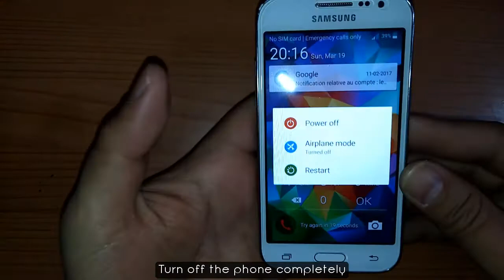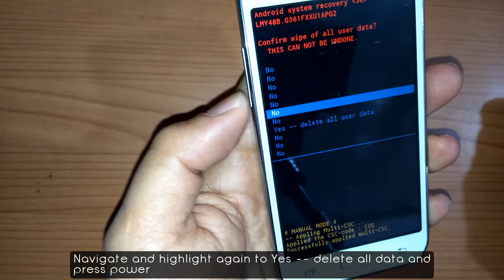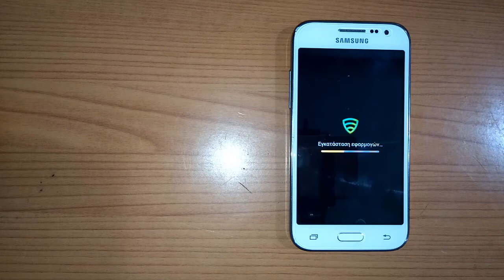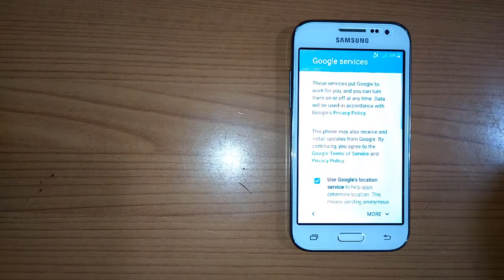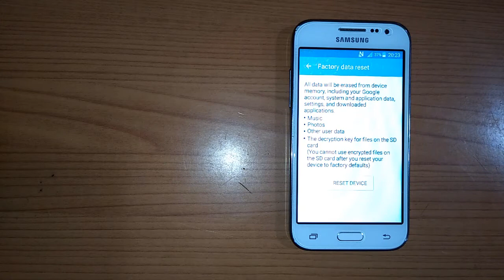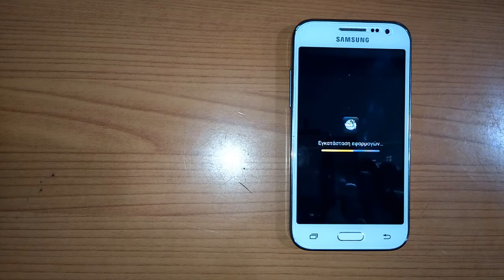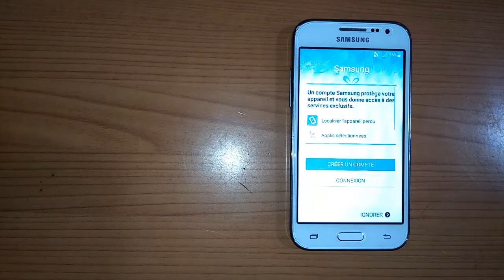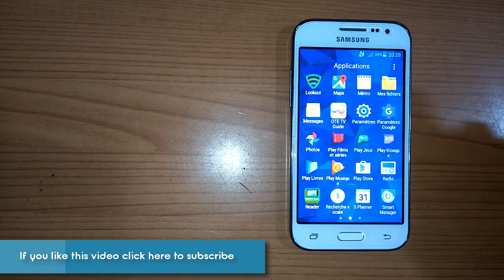Hard Reset Samsung Galaxy Core Prime SM-G360 SM-G361